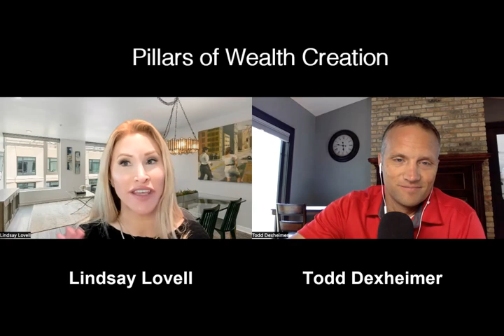POWC #616 – Growing a Portfolio of 72 Properties with Lindsay Lovell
You can build a portfolio of 72 units even while working fulltime. Learn how Lindsay Lovell did it herself on today’s episode. Welcome to Pillars of Wealth Creation, where we talk about building financial freedom with a special focus in business and Real Estate. Follow along as Todd Dexheimer interviews top entrepreneurs, investors, advisers and coaches.

Lindsay Scaled from zero to 36 doors in just 18 months. She achieved financial freedom and now owns a diverse portfolio of 72 properties, including long-term and vacation rentals, and mobile home park ventures across multiple states. As a co-founder of G-VI Capital Management, a REI syndication company, Lindsay has helped build a portfolio of over $15M in assets under management. G-VI Capital Management provides a unique opportunity for investors to diversify their portfolio by accessing the benefits of real estate investing in different markets, including vacation and long-term rentals, without the hassle of managing the day-to-day operations. Lindsay also co-founded Wanderlust Stays, in which she has overseen the management of vacation rental properties across the country. Lindsay has a keen eye for identifying properties that are prime for vacation rentals, and she understands what it takes to make them successful. With her guidance, investors can feel confident in their decision to invest in vacation rentals and have peace of mind knowing their properties are in good hands.

3 Pillars
1. Time
2. Health
3. Financial

Books: The Psychology of Money by Morgan Housel, Who Not How by Dan Sullivan and Dr. Benjamin Hardy